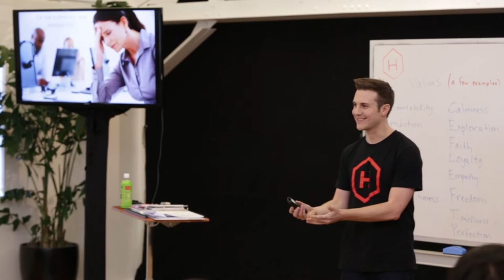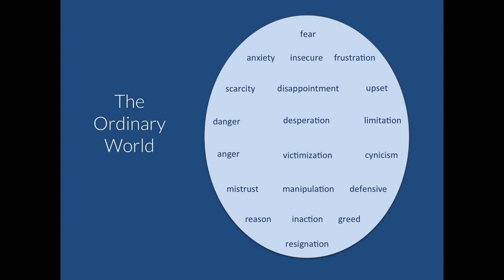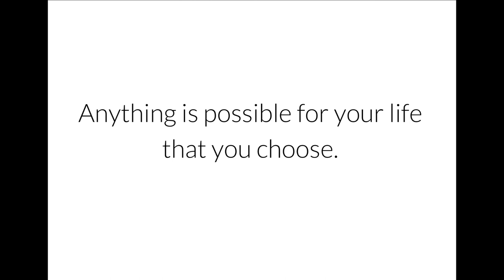Hive - Ryan Allis On Living a Life with Purpose & Integrity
Ryan Allis speaks at the Hive Global Leaders Program on living a life with purpose and integrity